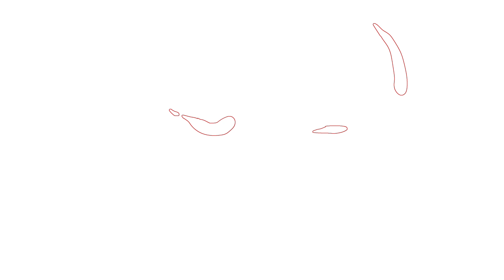Horror Brawl Funny Moments in Evil Nun 3 || Horror Brawl Funny Moment